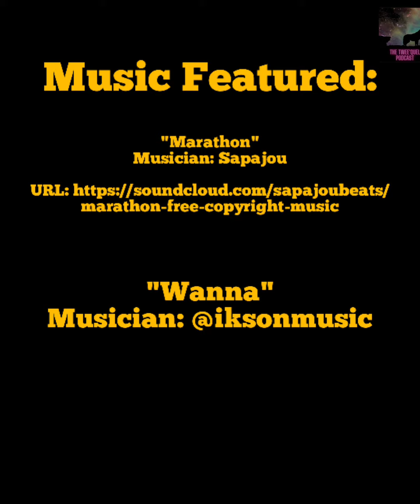Motor City Comic Con Walk-Around (1st Time Going To A Con?)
If you've never been to a Con, don't worry.  Here's 5 ready tips to ensure you don't get overwhelmed.
Plus, some really cool cosplay from Motor City Comic Con (May, 2022).